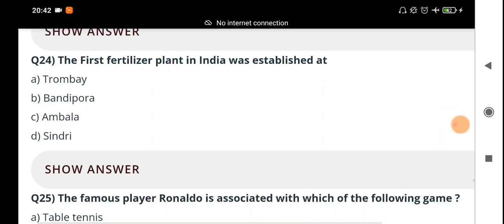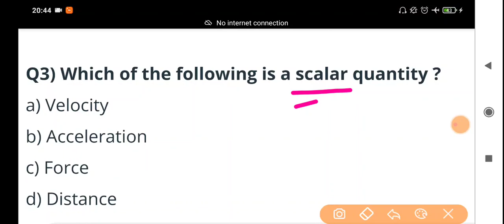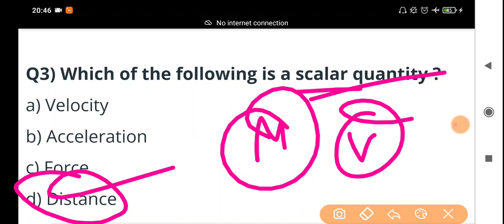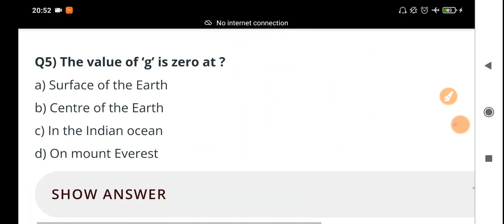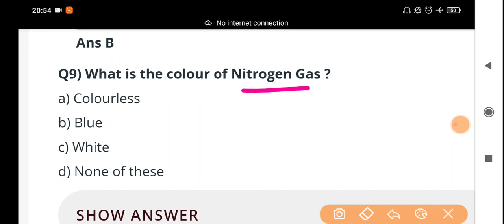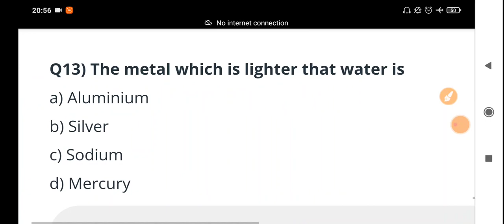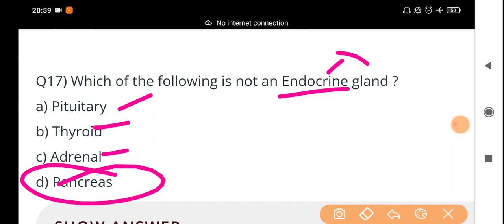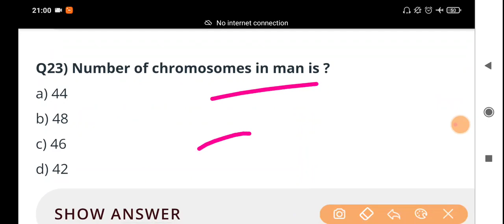Day 6 - Most Important Questions Series | MCQ With Explanation | SSC/JKSSB/Railway/UPSC/CDS/NDA/PSC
1st aim - Aapko video se kuch na kuch seekhne ko mile.
2nd aim - Aapka time waste na ho
3rd aim - Aap video ko share kroge aur motivate kroge.